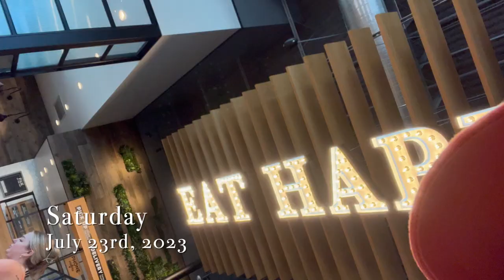SUMMER WEEKEND IN MY LIFE VLOG + CHATTY GRWM🧖🏻‍♀️🤍🫧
This video is about day in my life, day in the life, chill vlog, summer vlog, summer activities